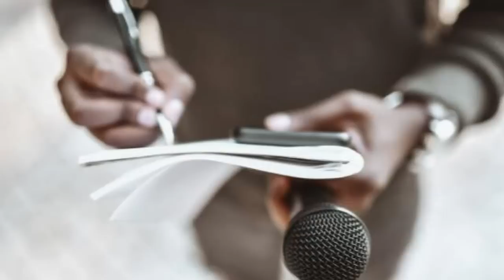🔴LO REVELA EN UNA CARTA-TRUMP-NOTICIA DE EEUU HOY 07 MAYO 2023- NEWS-DONALD TRUMP-US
Noticias hoy 07 MAYO 2023 news today 07-2022 noticias hoy 076 MAYO 2023 news today 07 noticias hoy MAYO 2023 news today
NOTICIAS DE HOY 07 MAYO 2023
Noticias cuba hoy 07 MAY 2023,
noticias estados unidos hoy 07 de MAYO 2023,
 estados unidos news today 07 MAY 2023,
latest venezuela news today 07 MAY 2023,
news last minute today 07 MAY 2023,
last news 07 MAY 2023,
estados unidos news live today 07 MAY 2023,
the ee.uu news live 07 MAY 2023,
latest news from venezuela live 07 MAY 2023,
COLECTIVOS VENEZUELA
VENEZUELA NEWS
Noticias De Venezuela Hoy 07 MAYO 2023,
Ultimas Noticias De Venezuela Hoy 07 MAYO 2023,
Noticias Ultima Hora Hoy 07 MAYO 2022,
Noticias De Venezuela En Vivo Hoy 07 MAYO 2023,
Las Noticias De Venezuela En Vivo 07 MAYO 2023,
Ultimas Noticias De Venezuela En Vivo 07 MAYO 2023,